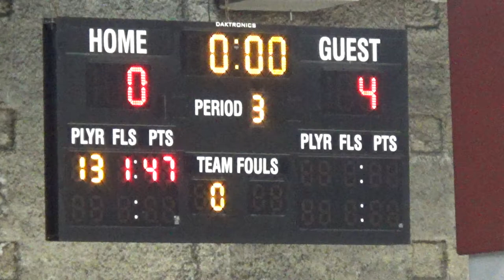Nov 12 2019 PW BMHA A1 (L) VMHA A1 (D)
PNE Agrodome 1900

31 Carter T    (G)
01 Connor W (Backup G)

04 Mattias D
05 Carolyn K
06 Jordan P
07 Daniel T
08 Torin Q
09 Ryan W
10 Markus K
11 Ty G
12 Adam L
14 Isaiah Y
15 Nathan S
16 Ethan B
17 Jaden K
18 Amadeo S
19 Liam W